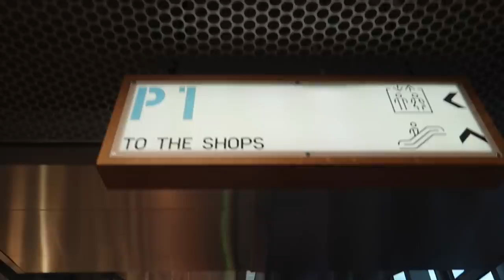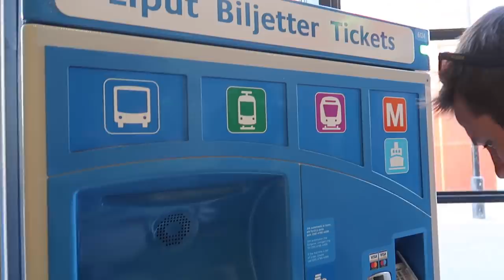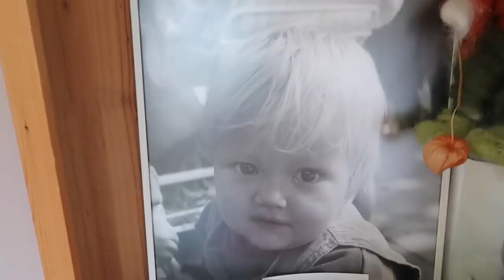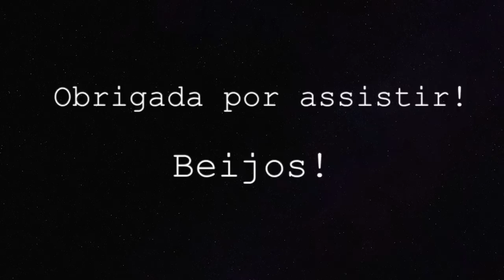UM ENCONTRO MUITO ESPECIAL NA FINLÂNDIA | Vlog em família | Joyce Aurora 🙋🏻‍♀️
Oi gente!

CAIXA POSTAL:
De Regenboog 70
1747 GX, Tuitjenhorn
The Netherlands

- Editor: iMovie